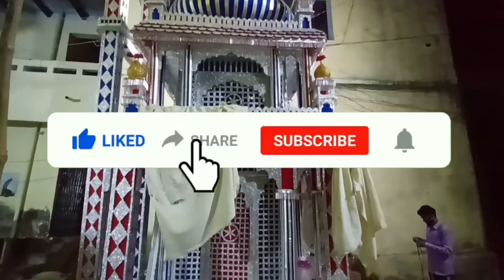Vijayagir Muharram tajiya | Tajiya Vijaygir Muhhrram | Muharram Taziya Vijaygir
Vijayagir Muharram tajiya
Tajiya muhhrram Vijaygir
Muhhrram Vijaygir Tajiya